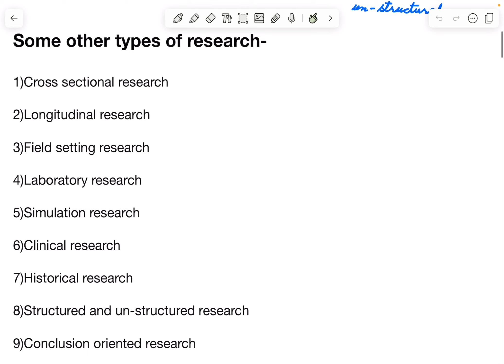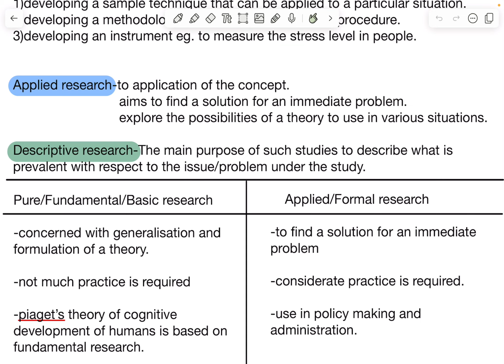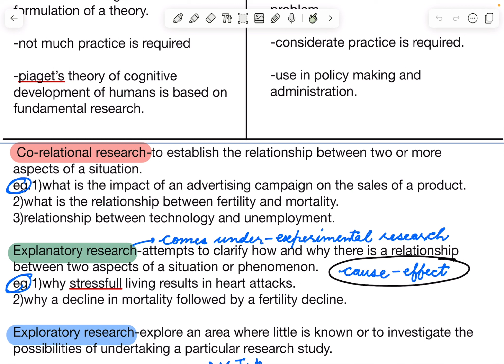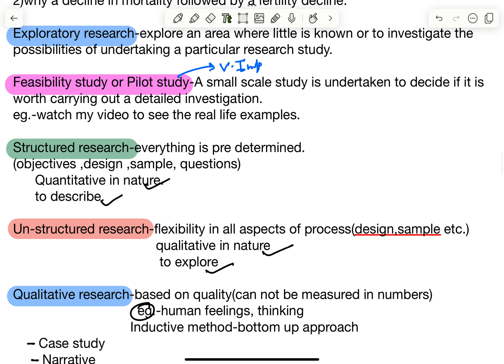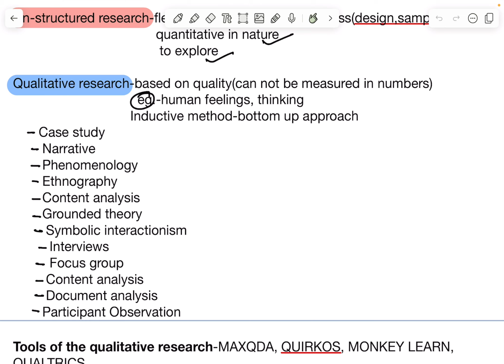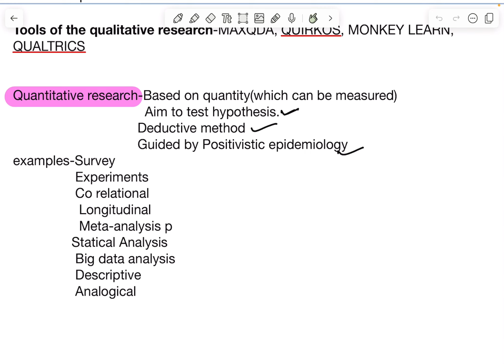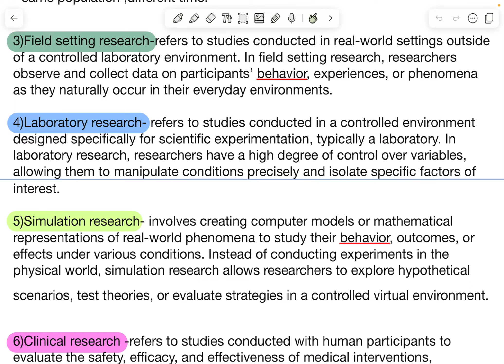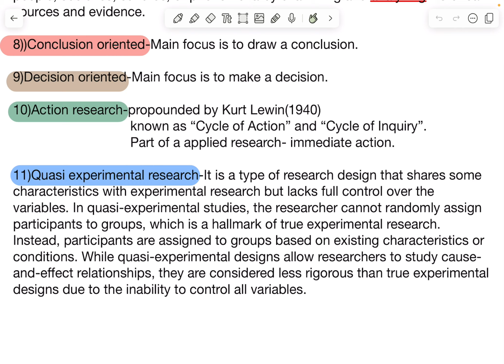How many Types of Research? || part-2 || Research Methodology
Hi guys! This is the second part of research methodology playlist,where I have discussed All Types of Research ,which is a part of ugc net unit-2 syllabus AND it will help you in your first paper also so watch full playlist.
Hope so that it will help you in your CUET-PG and NET/JRF preparation .

Do ask queries without any hesitation.

 1. Quantitative Research: Involves collecting numerical data that can be analyzed statistically.
 2. Qualitative Research: Focuses on understanding motivations, opinions, and behaviors through non-numerical data such as interviews, observations, or textual analysis.
 3. Experimental Research: Involves controlled experiments to test hypotheses and determine cause-and-effect relationships.
 4. Descriptive Research: Aims to describe characteristics of a population or phenomenon without influencing it.
 5. Correlational Research: Examines the relationship between two or more variables without manipulating them.
 6. Action Research: Conducted by practitioners in real-world settings to solve practical problems and improve practices.
 7. Case Study Research: In-depth analysis of a single individual, group, or event.
 8. Exploratory Research: Investigates a problem or issue when little is known about it.
 9. Longitudinal Research: Studies conducted over an extended period to observe changes over time.
 10. Cross-sectional Research: Data collected at a single point in time to compare different groups or variables.